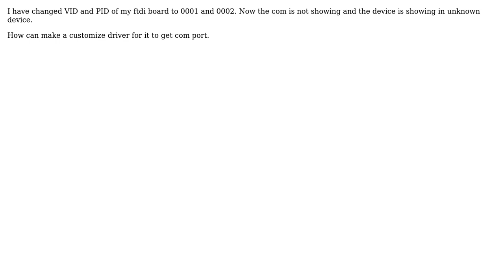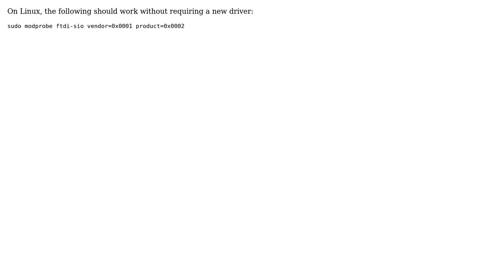FTDI Driver for Custom PID and VID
With thanks & praise to God, and with thanks to the many people who have made this project possible! | Content (except music & images) licensed under CC BY-SA | Music | Images & others | With thanks to user Stephen Kitt user Simon user Aman Srivastav and the Stack Exchange Network Trademarks are property of their respective owners. You are responsible for your own actions.